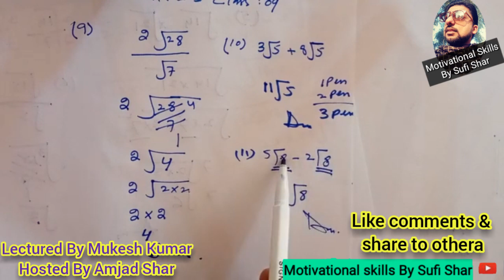Maths class9 10 Part2 | Test Preparation | STS | NTS | Mukesh Kumar | Sufishar | Radical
Maths class9 10 Part1 | Test Preparation | STS | NTS | Mukesh Kumar | Sufishar | Radical